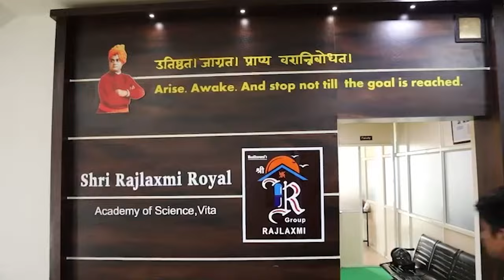Sangli_Election विशाल पाटलांची बंडखोरी कायम ।। वज्रधारी न्यूज ।।